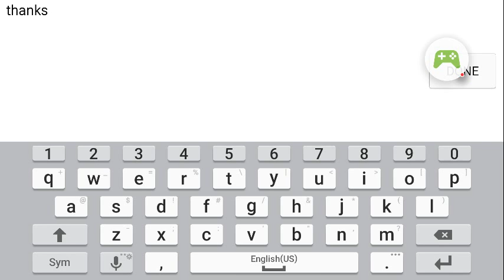Prop hunt (bad connection)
My f8rst video sorry for any backround noises if any